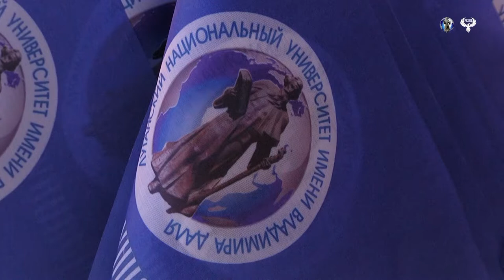Интелектуальная игра 02 02 2022 Что Где Когда Часть 1